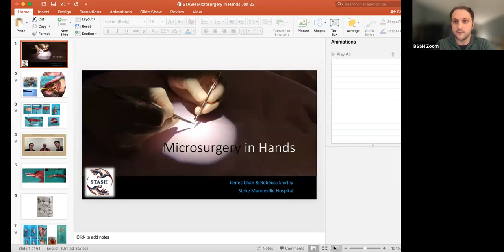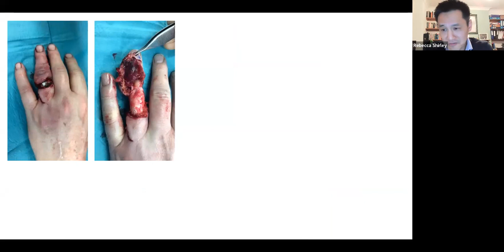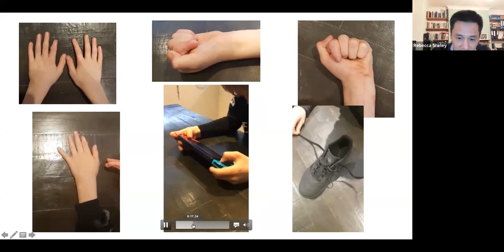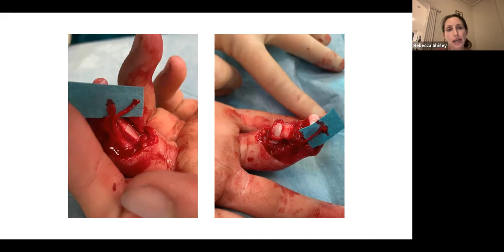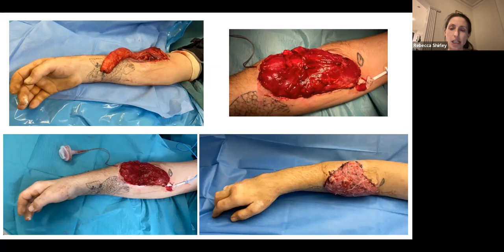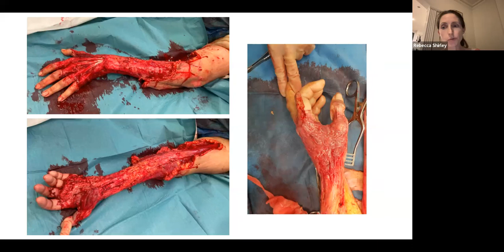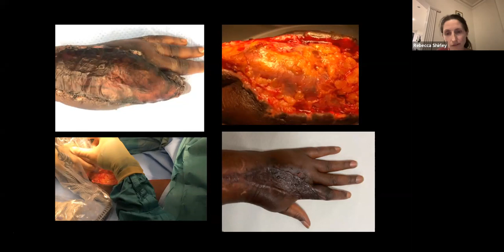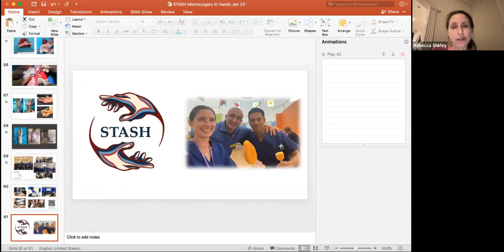STASH Webinar - Microsurgery in hands